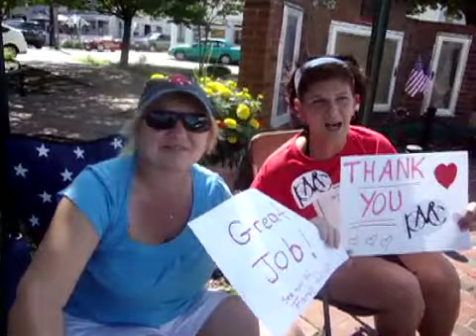Mike Sierra's Pan Mass Challenge, 2009, Day 1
Mike talks with people he meets at the Pan Mass Challenge bike-a-thon, and thanks contributors who allowed him to participate. Day 1, from Sturbridge to Buzzards Bay, MA.